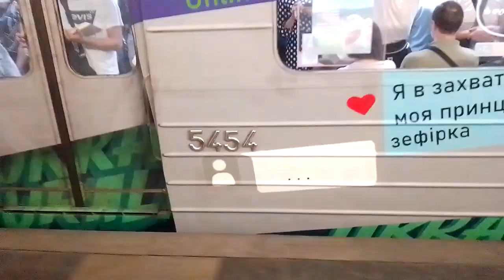арт склад "метро потяг перемоги України е-км квбз